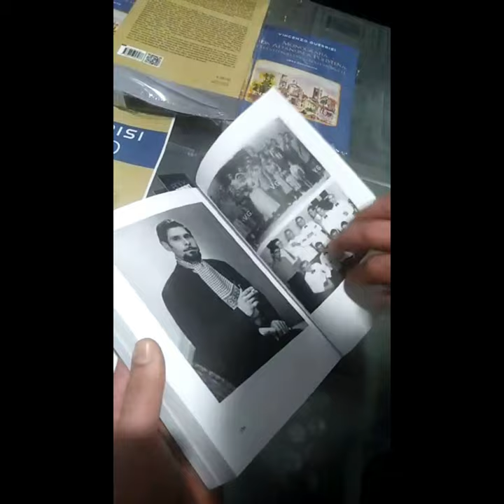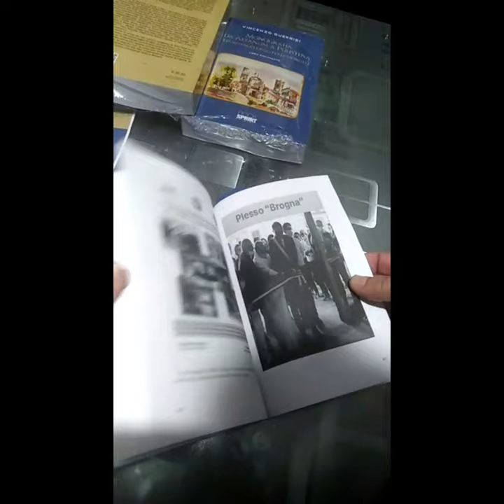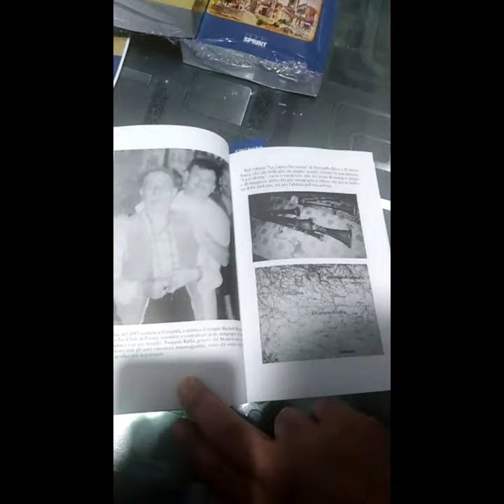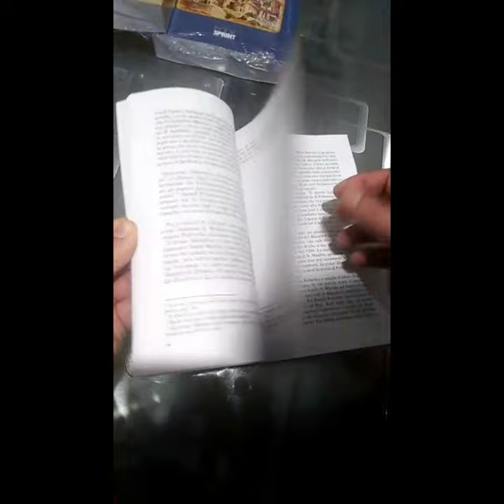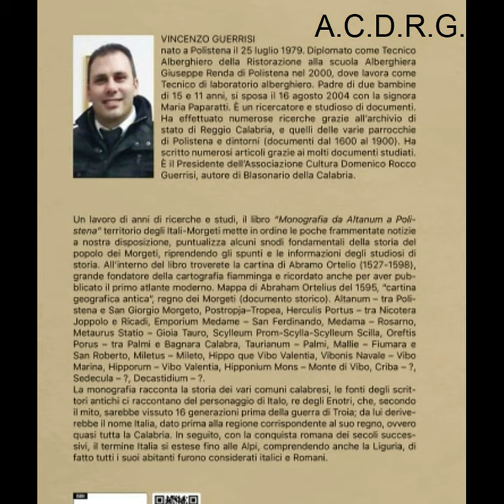L'ACDRG PRESENTA MONOGRAFIA DA ALTANUM A POLISTENA TERRITORIO DEGLI ITALI-MORGETI LIBRO DOCUMENTO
L'ASSOCIAZIONE CULTURALE DOMENICO ROCCO GUERRISI PRESENTA IL LIBRO ''MONOGRAFIA DA ALTANUM A POLISTENA TERRITORIO DEGLI ITALI-MORGETI'' LIBRO DOCUMENTO DI VINCENZO GUERRISI BOOK SPRINT EDIZIONI 2021. L'AUTORE SCRIVE QUESTA MONOGRAFIA PER AMORE DELLA SUA CITTA' E DEI COMUNI CHE LA CIRCONDANO, DOCUMENTI DALL' ANNO 1000 AI GIORNI NOSTRI, 650 PAG. PIU' DI 650 FOTO-DOCUMENTI.